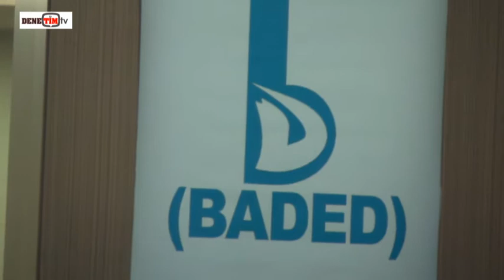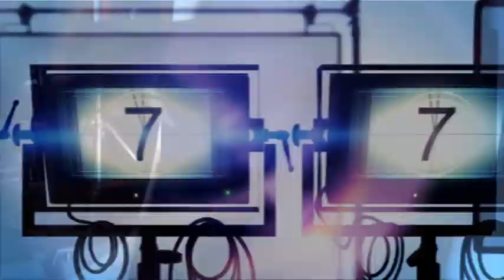DENETİM TV ANKARA